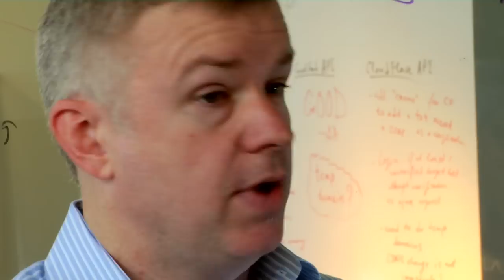Who's Next: Smartling With Jack Welde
Enter Smartling, a translation delivery network that helps companies large and small translate their websites into other languages using a variety of tactics including professional translators, volunteer translators, and computer translation.